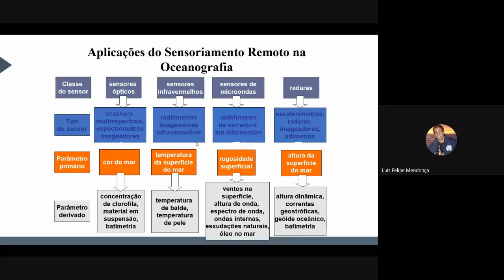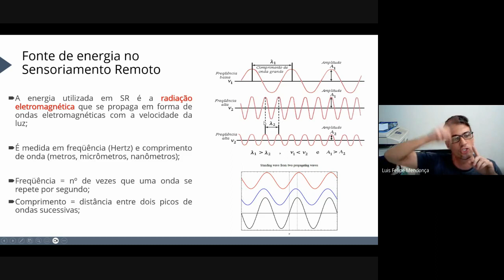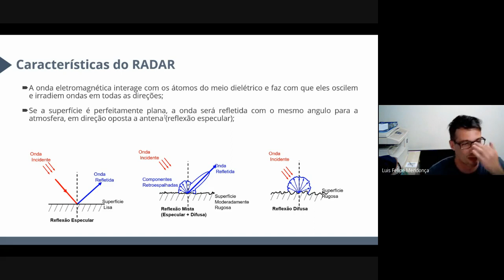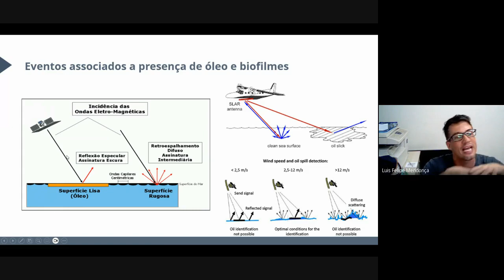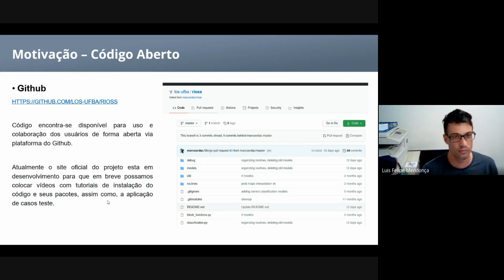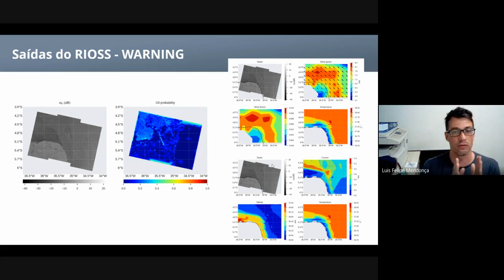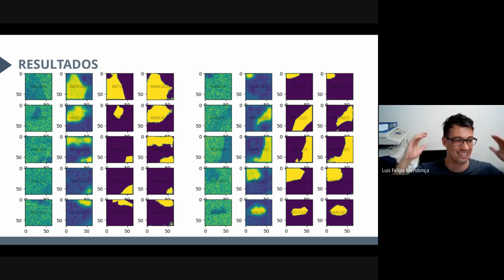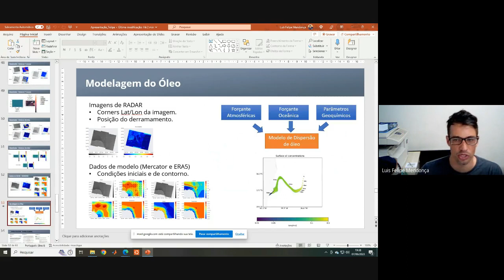Webinar PRH 38.1 Nº1/2023 - Prof. Dr. Luis Mendonça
Título: INTRODUÇÃO AO SENSORIAMENTO REMOTO POR RADAR APLICADO A ESTUDOS DE DETECÇÃO DE ÓLEO NO OCEANO
Prof. Dr. Luis Felipe Ferreira Mendonça (UFBA)